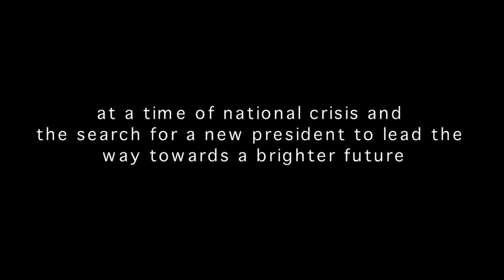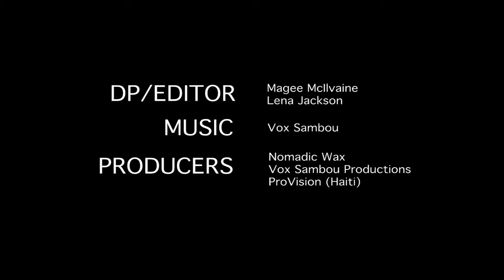Democracy in Haiti Official Trailer (2012) Haitian Movie HD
The Official Haitian HD movie trailer for Democracy in Haiti